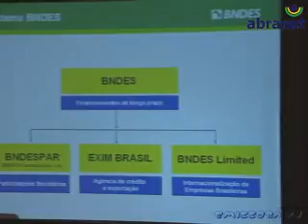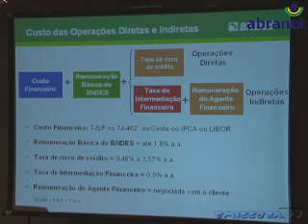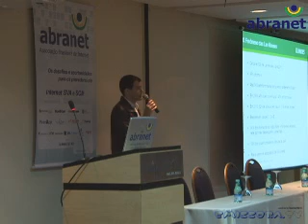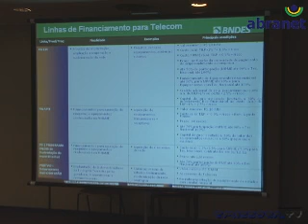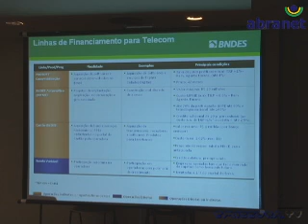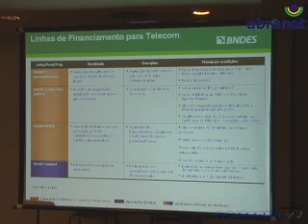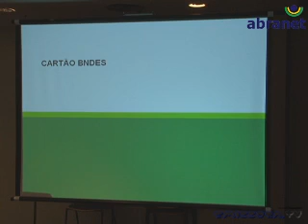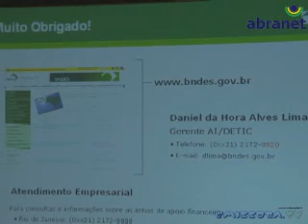Palestra: Banco BNDES - Abranet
Palestra Ministrada no Evento:
Desafios e Novas Oportunidades para os Provedores de Internet SVA e SCM 19 e 20 de Maio / 2011

Empresa: Banco BNDES

Daniel gerente do banco , mostra que o BNDES esta também acessivel a pequenas e médias empresas de 2 formas :
Agente Financeiro - Volumes menores onde se aplica a maioria dos provedores e Aplicações diretas .
Para pequenos provedores estão disponíveis os planos FINAME , BNDES Automático e Cartão BNDES que vem a ser um crédito pré-aprovado com financiamento automático pelo site ,disponibilizando uma gama de produtos e equipamentos que podem ser adquiridos Online , onde todos são beneficiados desde fornecedores até os clientes do banco BNDES.
O Banco BNDES com suas linhas de créditos especiais para a categoria vem acrescentar muitas vantagens para o desenvolvimento destas empresas , disponibilizando crédito rotativo e facilitando a compra desde equipamentos até infra-estrutura.